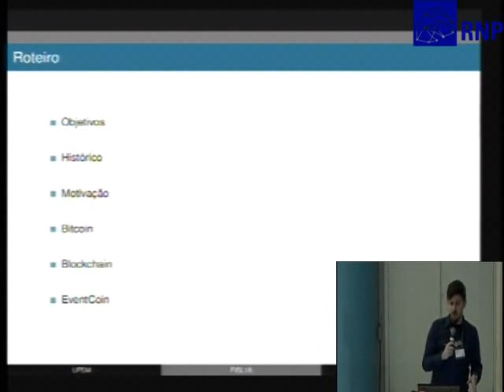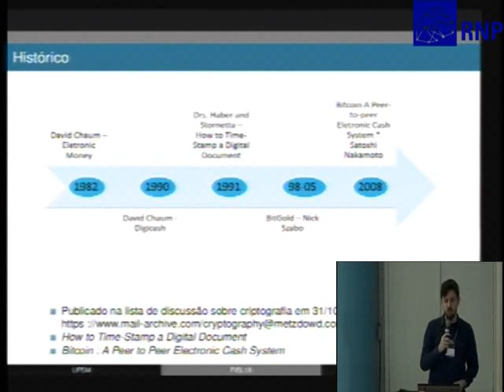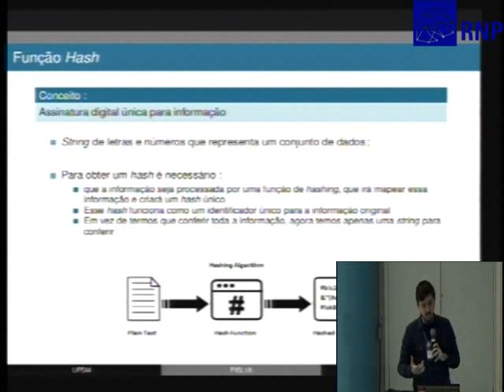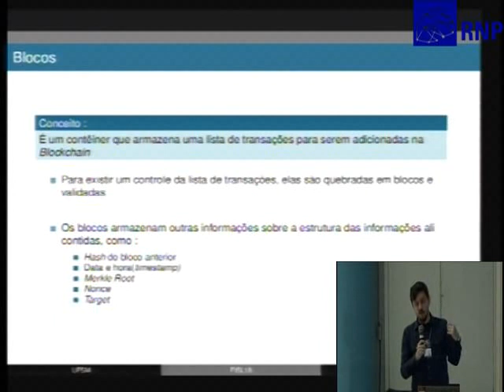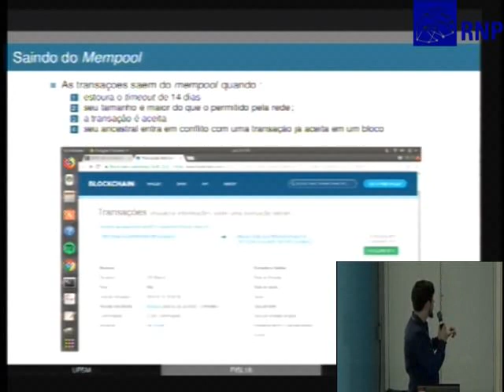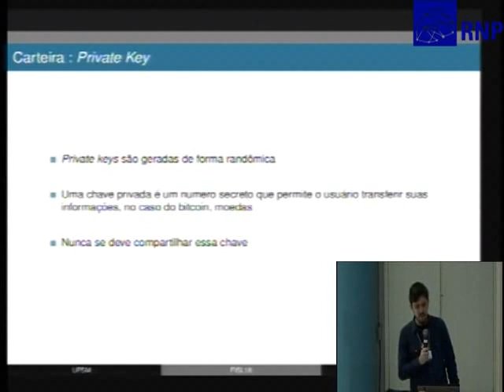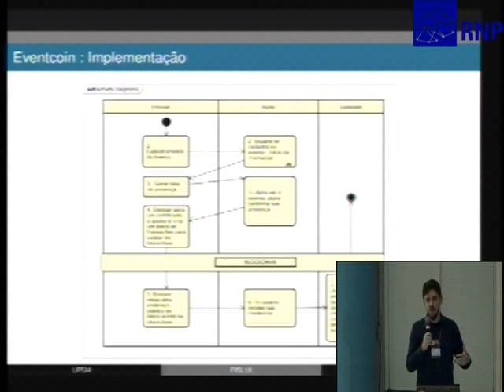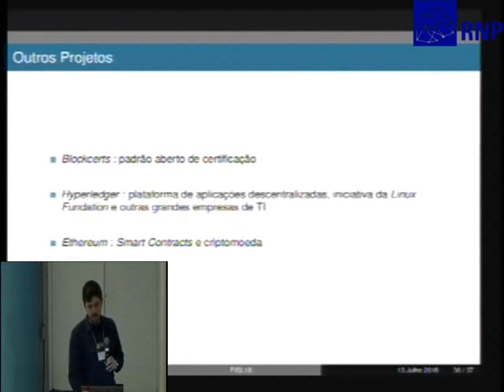Eventcoin: Implementação de uma Criptomoeda para Gamificação de Eventos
O blockchain e as criptomoedas têm atraído muita atenção e especulações desde seu surgimento, principalmente depois da subida abrupta do valor do Bitcoin, a primeira criptomoeda, no final de 2017. O Bitcoin demonstrou como é possível criar uma moeda descentralizada e confiável, além de escalável. O Blockchain pode ser descrito como uma espécie de banco de dados distribuído em uma rede de usuários anônimos e sem entidades controladoras, onde todos são iguais. Essa tecnologia possui a capacidade única de garantir uma descentralização com segurança, além de ser uma solução elegante e fácil de ser implementada. Atualmente, muitas empresas e organizações estão criando suas moedas virtuais com diferentes fins que vão desde aplicações financeiras até a indústria de transporte e agricultura. Uma das possíveis aplicações é na gamificação de eventos, que consiste em utilizar a dinâmica de jogos para motivar a participação dos inscritos nas diferentes atividades de um evento (cursos, palestras, oficinas, mesa redonda, etc). Nesta palestra, será demonstrado como implementar uma criptomoeda para a gamificação de eventos. Será abordado como a tecnologia de Blockchain funciona e como utilizar ela para implementar uma criptomoeda. Será demonstrado, por meio de códigos, uma implementação simples de uma moeda chamada Eventcoin e como ela poderia ser utilizada para a implementação de outra moeda para outro contexto. A Eventcoin é gerada partindo de um token com a informação das atividades de um determinado evento mais o número de inscrição do participante, e ele guardará essa moeda em uma carteira virtual, e depois poderá trocar por um certificado equivalente as horas do evento onde ele esteve presente.

Tiago Roberto Herrmann,Cristiano Bertolini e Alexandre Pereira Werner